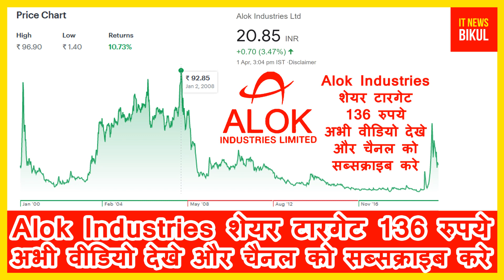Alok Industries share price Big Breaking Latest news Today | Alok Industries share price target 136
Alok Industries share price Big Breaking Latest news Today | Alok Industries share price target136rs